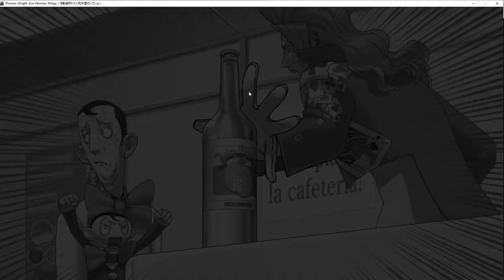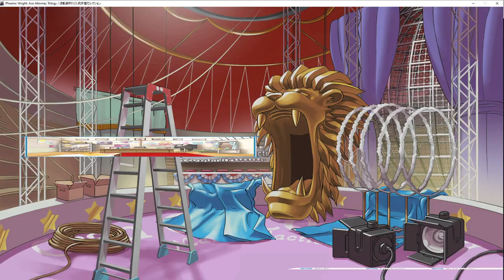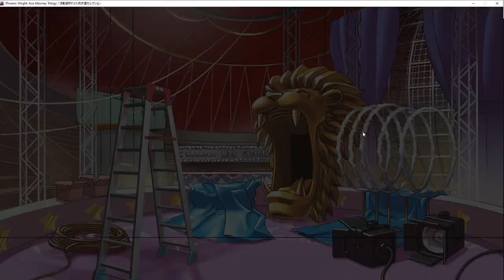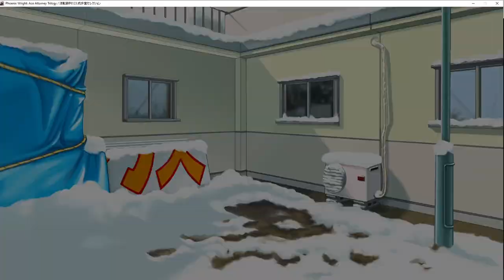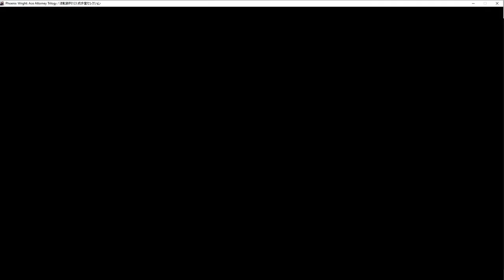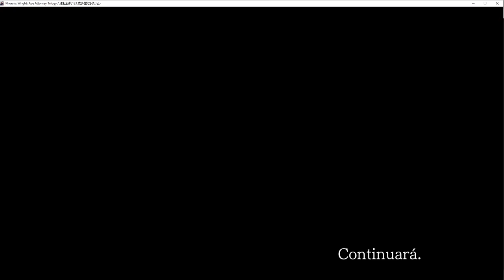Menudo CIRCO DE PAYASOS XD || Phoenix Wright (Justice for All) #10